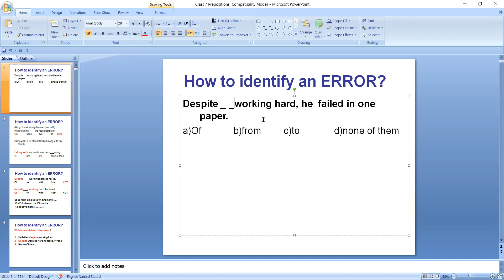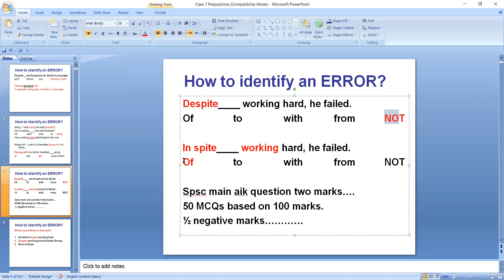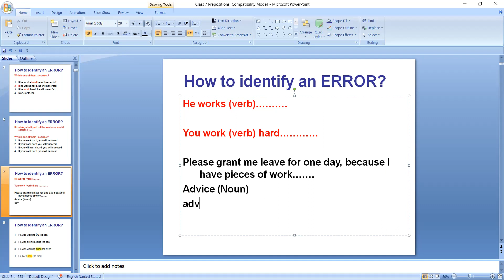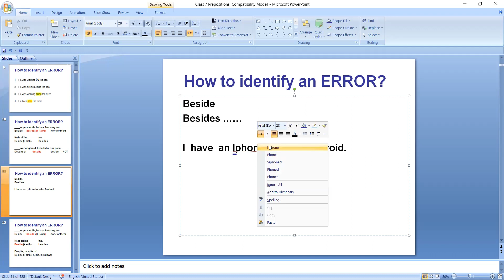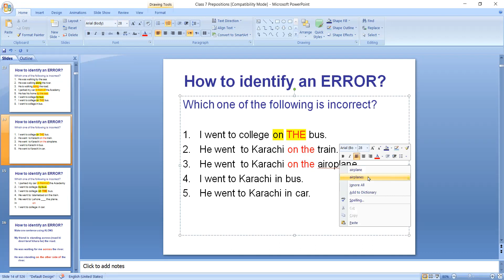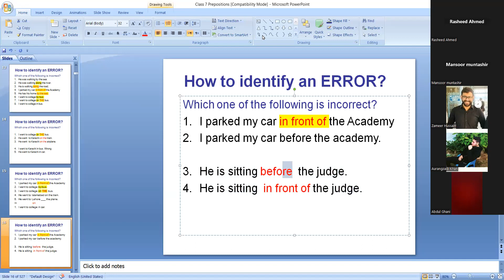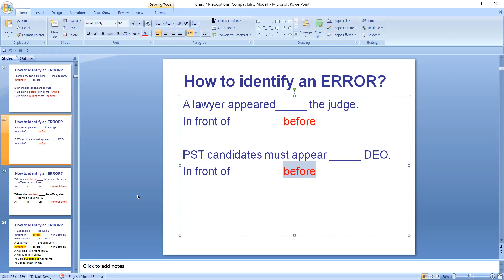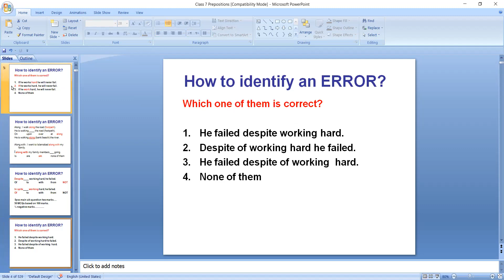SST BPS-16 || Lecturer BPS-17 || Head Master Important English MCQs